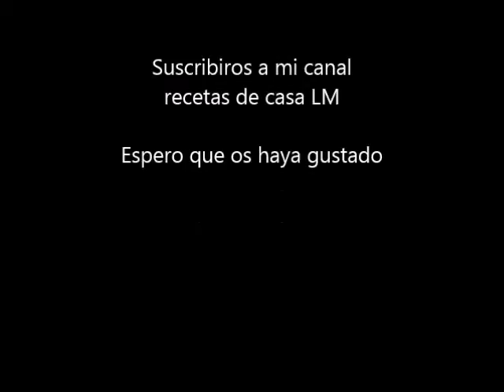bizcocho basico para reposteria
Bizcocho básico para repostería

INGREDIENTES

4 huevos
250 gr de azúcar
250 gr de harina
esencia de vainilla
180 ml de leche
115 gr de mantequilla
15 gr de levadura quimica

Instagran ; recetas de casa LM

blog : recetas de casa LM